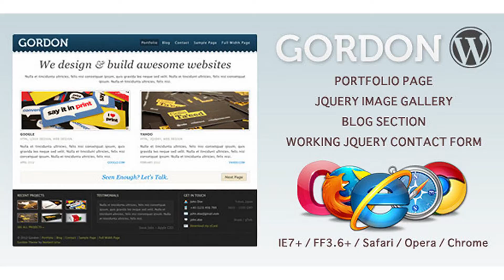Gordon - WordPress Blog / Portfolio | Themeforest Website Templates and Themes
Gordon is a clean elegant WordPress portfolio/blog. It includes a scrollable jQuery gallery on the first page, blog section, widget enabled sidebar, about page and a contact page with a working jQuery contact form. Features Cross browser compatible (IE7, IE8 , IE9, Chrome Firefox, Safari and Opera) Portfolio Page with jQuery Fancybox Image Gallery Contact Page with working jQuery form and validation Changelog April 11, 2012 Improved overall flexibility WordPress Menu support Rebuilt all widgets New Theme Options page Custom Post Type for Portfolio page Custom Meta Boxes